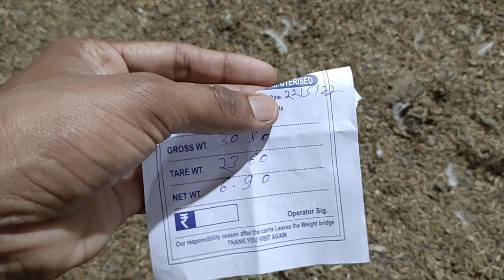23/05/2022 आज लिफ्टिंग रेट कम मिला || 2nd Lifting || Rate Down Ho Gya || Broiler Poultry Rate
murgipalan poultryloss poultrybusiness Broiler business plan ll 45 days chicken business plan ll Poultry farm business profitl ll Poultry farm business plan cost ll How to start a broiler business ll How to raise broiler chickens for profit ll Poultry farming business plan ll सनी पोल्ट्री ll ਮੁਰਗੀ ਪਾਲਣ ਜਾਣਕਾਰੀ ਪੰਜਾਬੀ ll ਪੋਲਟਰੀ ਫਾਰਮਿੰਗ ਪੰਜਾਬੀ ll ਸਨੀ ਪੋਲਟਰੀ ll पोल्ट्री फार्मिंग इन हिन्दी ll मुर्गी पालन हिन्दी में ll ब्रायलर फार्मिंग इन हिन्दी ll चिक्स